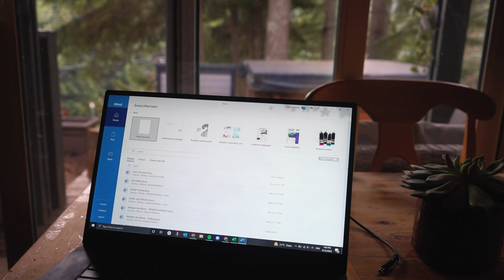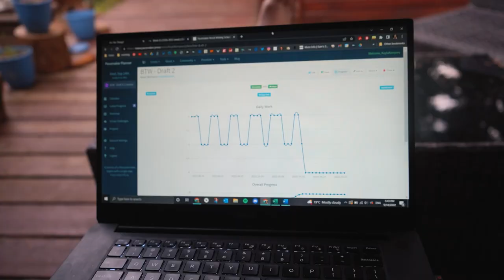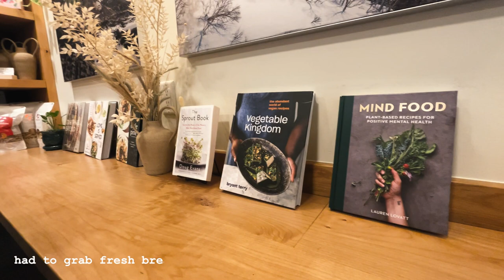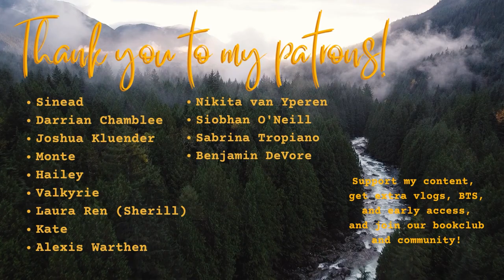Hiking in Whistler, writing, and attending a storytelling workshop | aspiring author vlog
✨I spent a few days in Whistler earlier this week and it was absolutely wonderful. I got some writing done, explored some trails and lakes around Whistler, and attended an oral storytelling workshop.